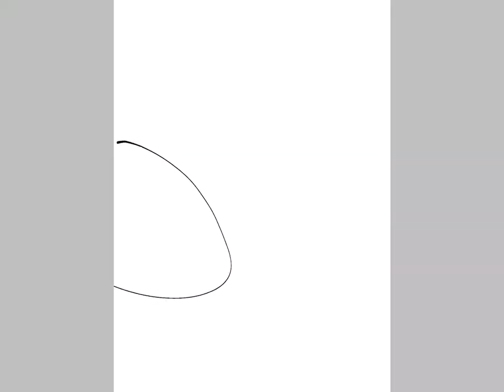1 layer challenge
yes the hiatus is cancelled for now
｡･:*:･ﾟ★,｡･:*:･ﾟ☆　　 ｡･:*:･ﾟ★,｡･:*:･ﾟ☆

⚠️ WARNINGS ⚠️

⚠️❗️❗️my art is for show, if you like it do share with a friend, but do not claim it or i will request your video to get taken down when possible. my art, my intellectual property. i don’t wanna see my art in gacha compilations❗️❗️⚠️